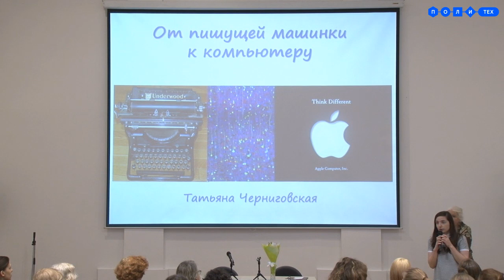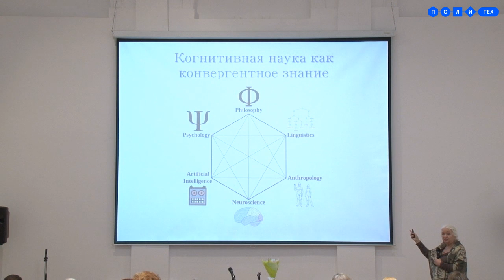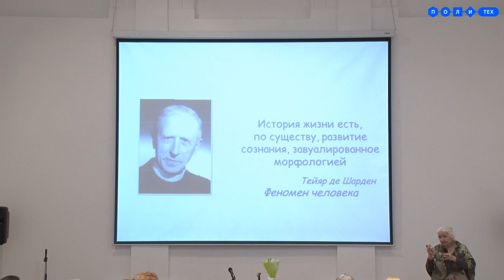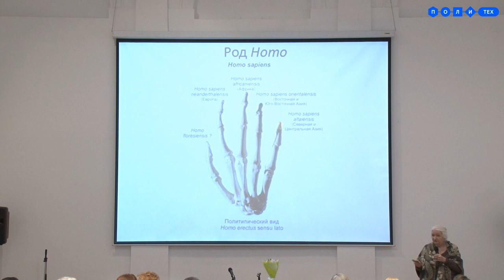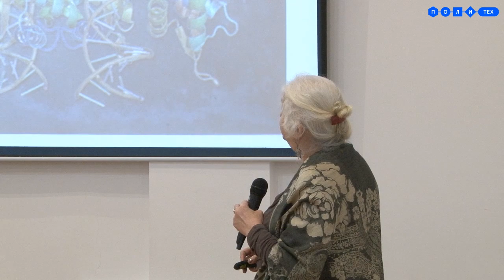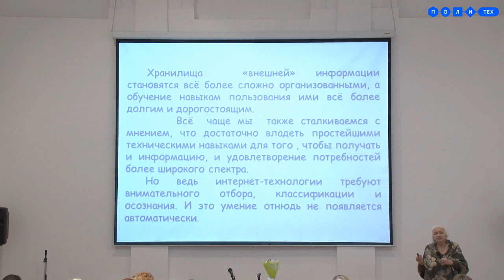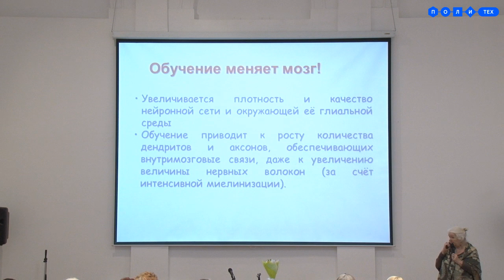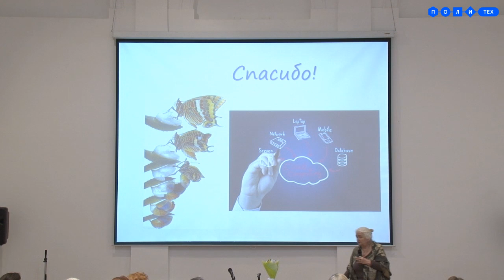Лекторий Политеха. "Мозг: от пишущей машинки к компьютеру". Татьяна Черниговская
Переход цивилизации в информационную эру трансформировал ментальные процессы изменились. Люди перестали читать линейные тексты, а мир сделался «жидким»: стабильность места, времени и даже личности стали зыбкими. Если печатная машинка изменила наше отношение к тексту и работе с ним, то компьютер меняет нас самих, влияя на протекание когнитивных процессов в мозге. О том, что стало с нашим сознанием под действием компьютера, поговорим на лекции Татьяны Черниговской.